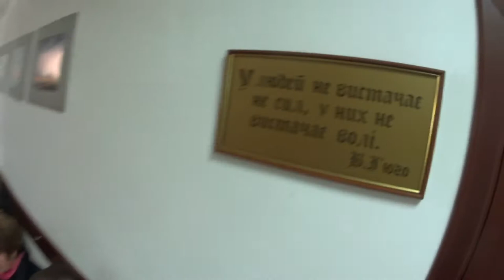Колегія АМК Ч-2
ХМЕЛЬНИЦЬКЕ ОБЛАСНЕ ТЕРИТОРІАЛЬНЕ ВІДДІЛЕННЯ
АНТИМОНОПОЛЬНОГО КОМІТЕТУ УКРАЇНИ
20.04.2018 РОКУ